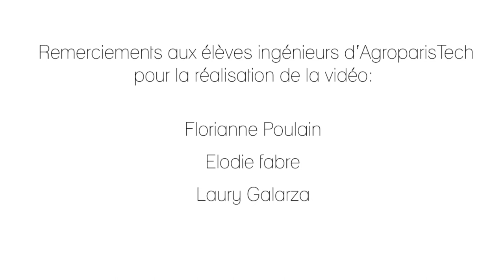Recette Salade de Pois Chiche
Remerciements aux élèves ingénieurs d' AgroParisTech pour la réalisation de la vidéo:
Floriane Poulain, Élodie Fabre, Laury Galarza
& Adrien Guy pour la musique.